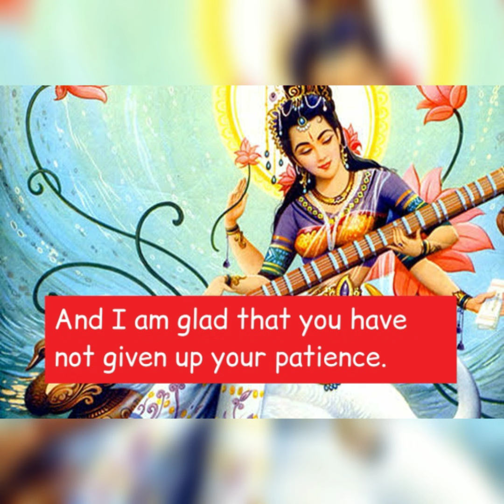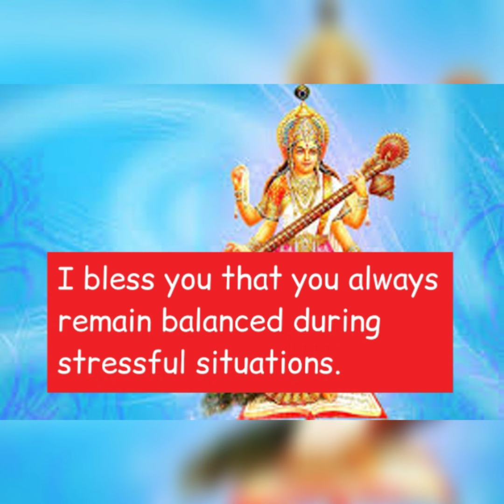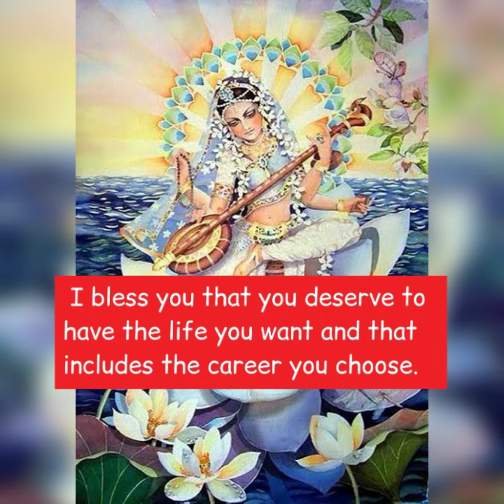🌺Maa Saraswati 🌺Has Selected You 👉Are Ready To Recieve Your Blessings 🙌 Don't Ignore Her ⚠️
Namaste Guys
welcome to this spiritual channel।

give all your worries to maa and she will get you out of every problem

Note🛑🛑🛑🛑 In this channel all the quotes or thoughts I am sharing in my Videos are originally created or written by me🛑🛑🛑🛑🛑